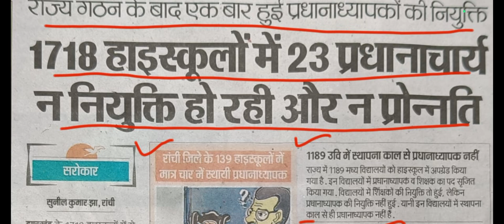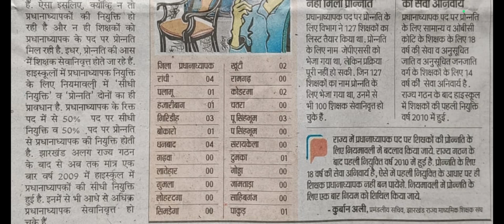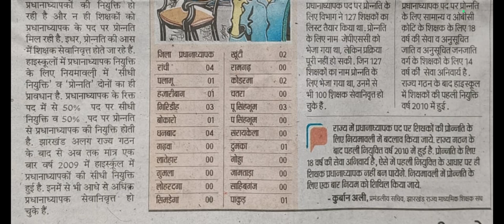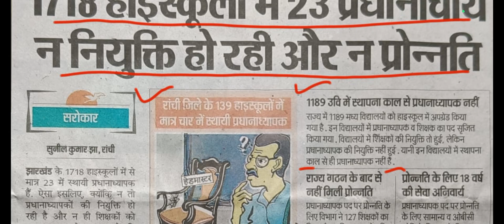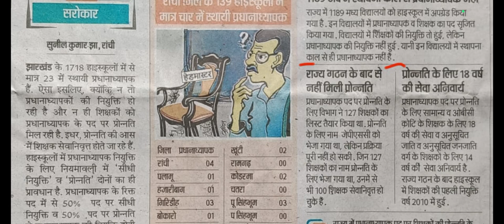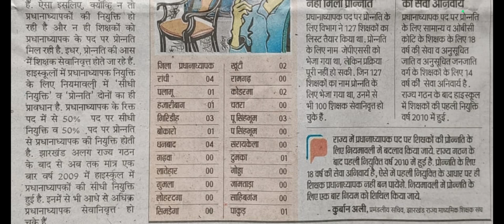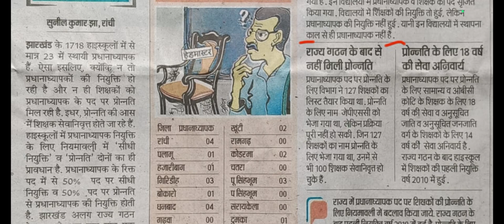हाईस्कूल प्रधानाध्यापक नियुक्ति 🤠 12 जिलों में एक भी प्रधानाचार्य नहीं 🤠 पूरे राज्य में 23 एच एम